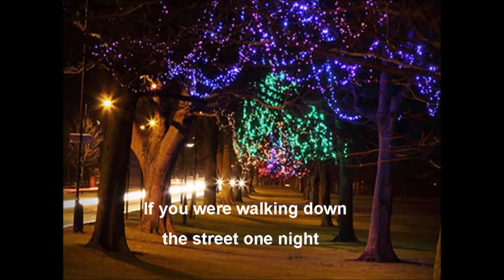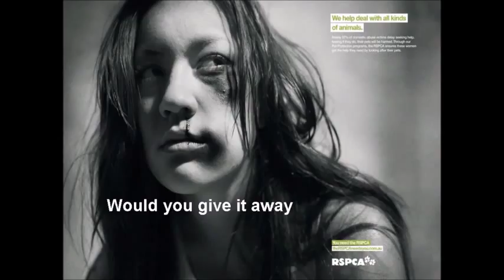If You Had One Wish written by Tom Finley featuring Ryan O'keefe